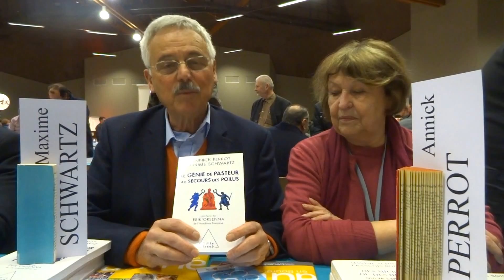AUTUN Fête du Livre 2016 Annick PERROT et Maxime SCHWARTZ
Annick PERROT et Maxime SCHWARTZ ont publié trois livres consacrés à Louis Pasteur . Ils présentent le dernier paru : "Le génie de Pasteur au secours des poilus".